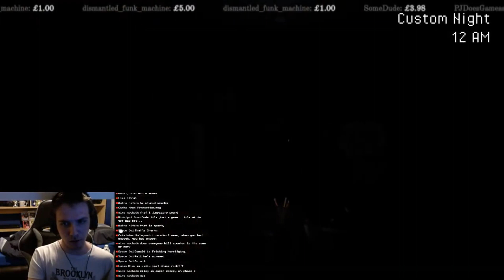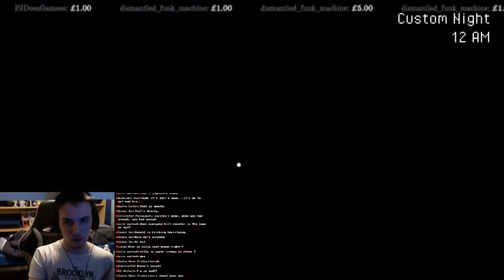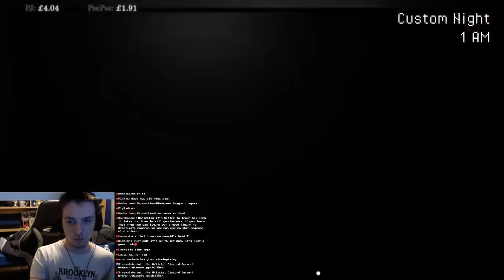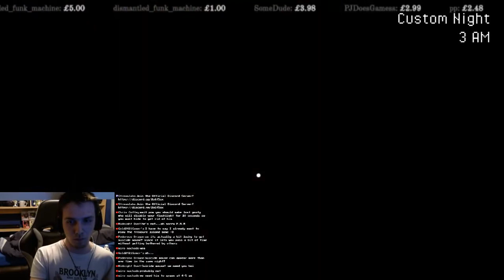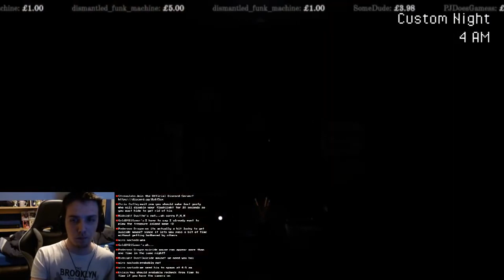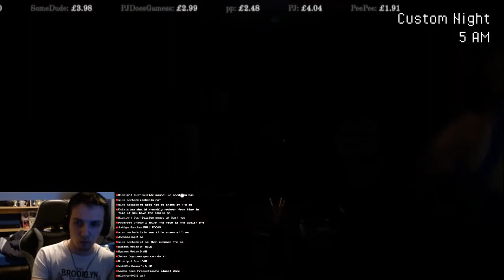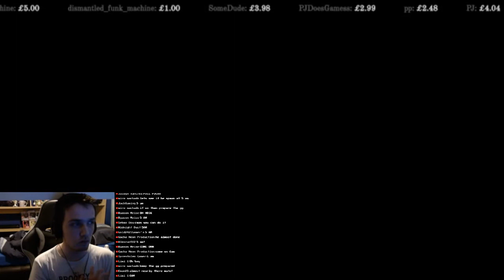PNM's All 20 run + Ending / Five Nights at Treasure Island (Official)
I know there's a lot of FNaTI vids being uploaded, and I'm sure you guys don't mind like, but gotta highlight at least beating all 20 mode of this game due to how tense it can really be!